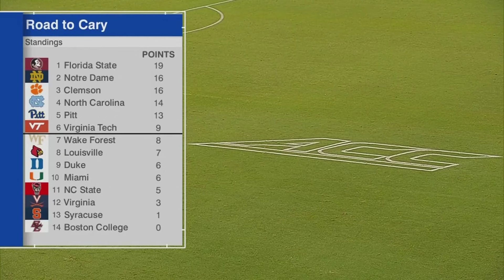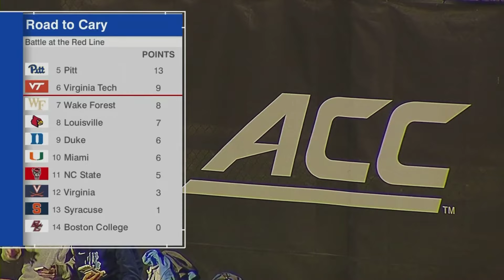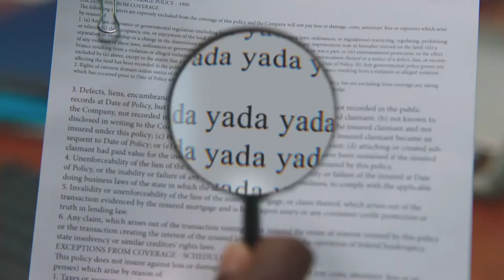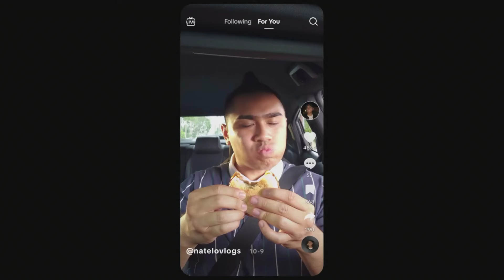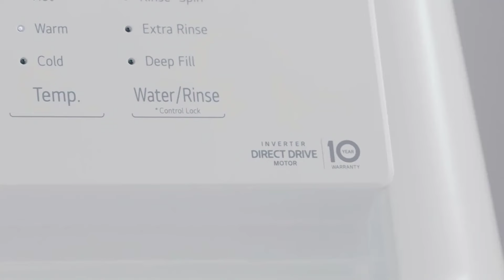North Carolina vs. Wake Forest Full Match Replay | 2023 ACC Women's Soccer